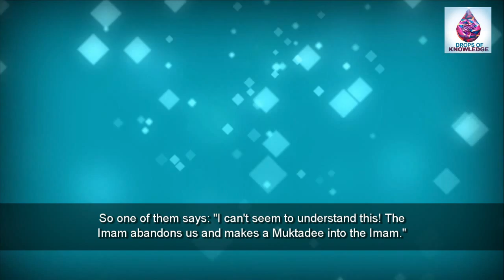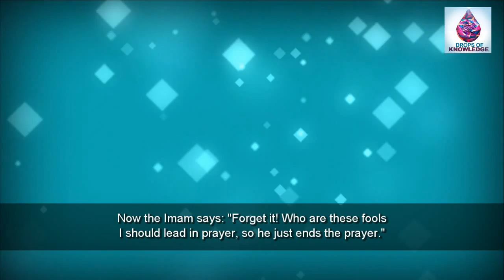State of Our Salah - Shaykh Mukhlisur Rahman Qiyampuri | English Subtitles ᴴᴰ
Shaykh al-Hadith Mukhlisur Rahman Qiyampuri shares a humorous joke regarding the state of our Salah.